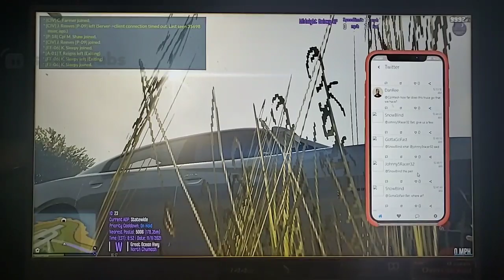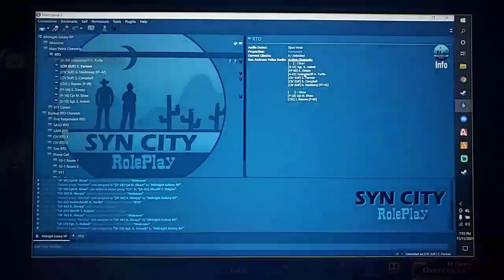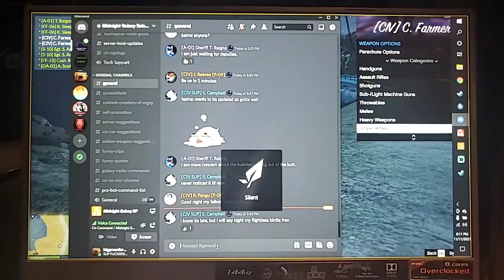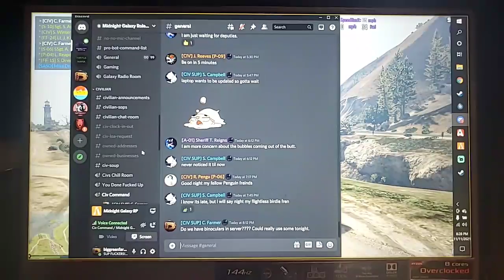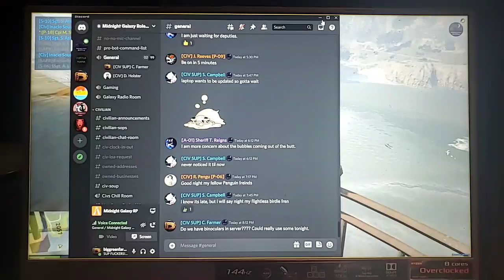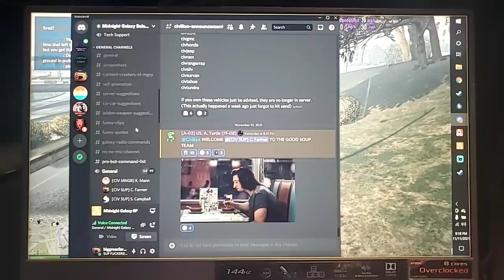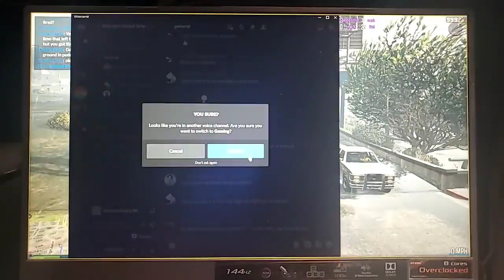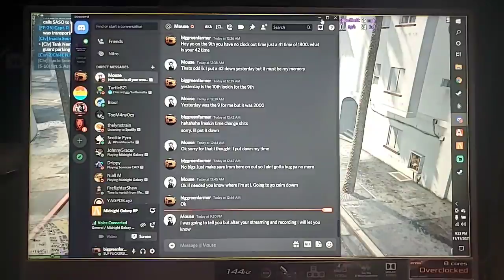RP SHENANIGANS MIDNIGHT GALAXY RP!! 11,11,2021 !Life !MGRP !dono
Howdy folks this is the Midnight Galaxy RP server that I am happy to be apart of.

Yes my recording quality sucks but its what ive got.